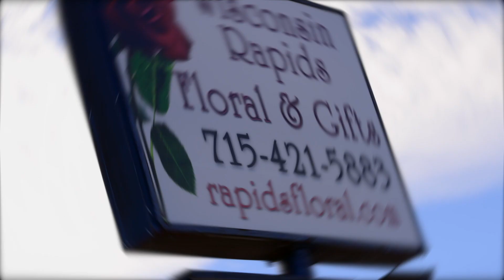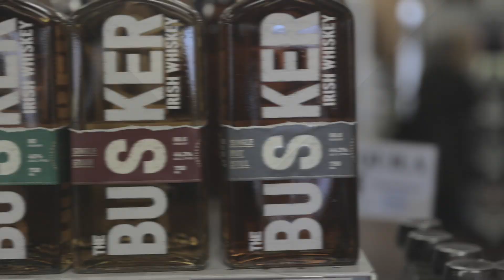Purple Basil Food Truck - Wisconsin Rapids Area Hometown Highlights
Premier Realty Group is excited to share another amazing Wisconsin Rapids Area local business with you!

This episode features Purple Basil Food Truck.

*Please note any specials shared in this video have expired.